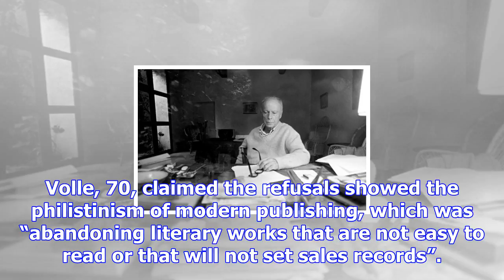'endlessly long': nobel prizewinner's book turned down by 19 publishers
The French writer Claude Simon, who won the Nobel prize for literature in 1985, would not be publish...